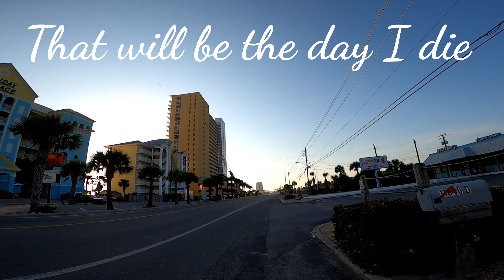Corona Virus 19 - Stay Home - GoPro 8